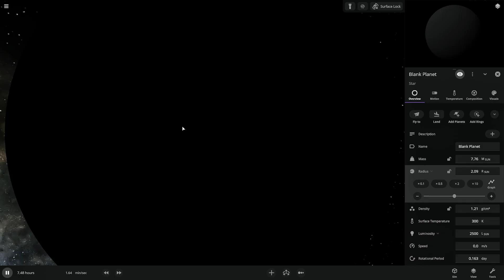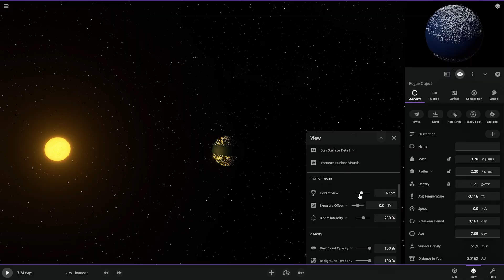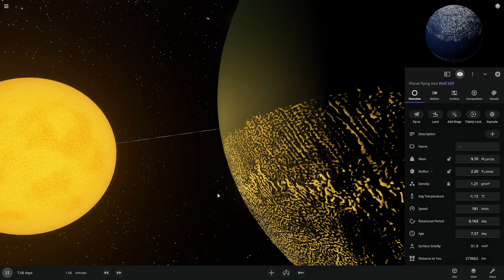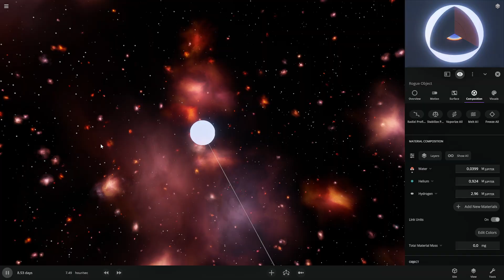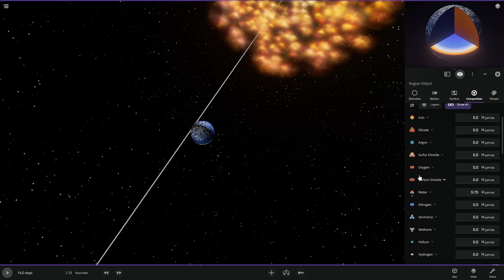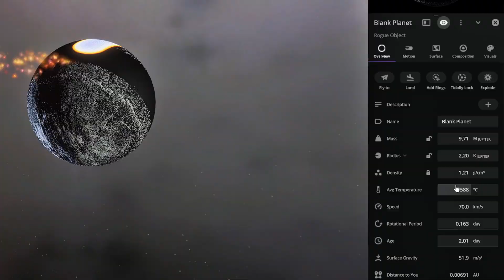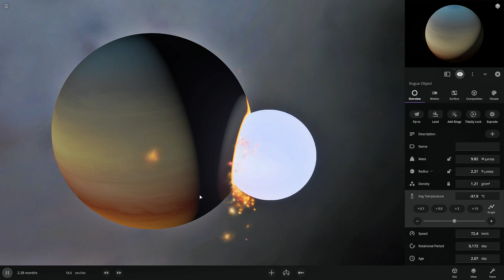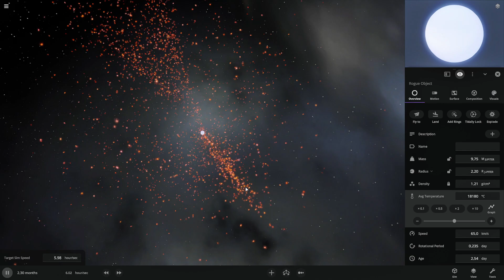I Made the SMALLEST STAR into a WATER STAR... Then SMASHED It with LIQUID OXYGEN!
Once the collision creates an incredible WATER STAR, I introduce a liquid oxygen planet at -270°C and watch as everything goes completely WRONG! The results are absolutely mind-blowing and you won't believe what happens next!

This video is created using Universe Sandbox, a physics-based space simulator. All collisions, explosions, and cosmic events shown are computer-generated simulations and do not represent real astronomical phenomena. No actual stars, planets, or celestial bodies were harmed in the making of this video.